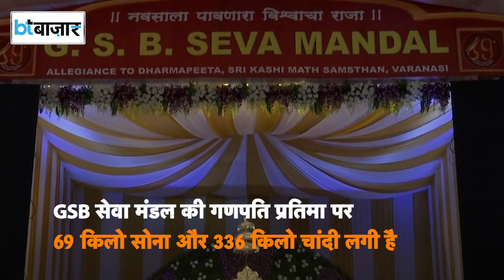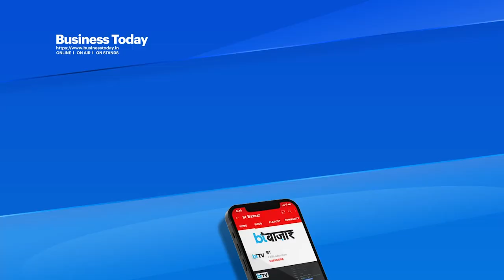गणपति पंडाल का करोड़ो का Insurance.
मंबई में गणेश चतुर्थी के अवसर पर,JSB सेवा मंडल ने बेहद ही खुबसुरत गणपति जी की मूर्ती स्थापित किया. जिसे 69 किलोग्राम सोने और 336 किलोग्राम चांदी से सजाया गया है. अब इस अनमूल्य मास्टरपीस की सुरक्षा के लिए सेवा मंडल ने 360.45 करोड़ रुपये के बीमा कवर खरीदी है.सेवा मंडल के 69वें गणपति उत्सव का जश्न मनाते हुए,मंडल सभी भक्तों का पूर्ण जोश के साथ स्वागत किया. उनकी न्यापक बीमा पॉलिसी और चेहरे की पहचान तकनीक और हाई डेंसिटी कैमरों से पंडाल की और लोगों की सुरक्षा की गांरटी देता है.